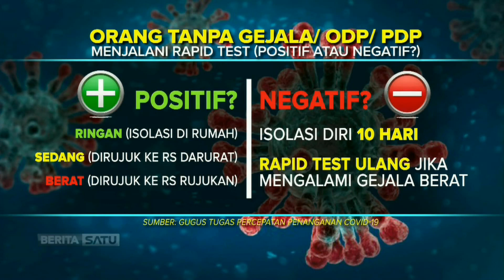Alur Penanganan Corona atau Covid-19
Covid-19